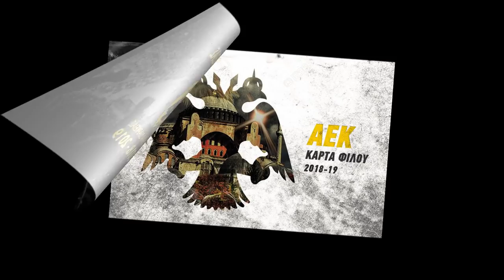Έργα για το γήπεδο της ΑΕΚ 10/09/2018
Καλη εβδομάδα στους ΑΕΚτζηδες ολόυ του πλανητη! Στους συνηθισμενους ρυθμους σημερα τα εργα!
Νοτιοδυτικα στον 3ο πυλωνα δεν ειχαμε καποια εξέλιξη σήμερα, αλλα στην γωνιακή πλάκα ξεκαλουπωθηκαν ολα τα τοιχία και οι κολωνες που σκυροδετηθηκαν ενω συνεχίζονται τα καλουπώματα για την κατασκευή οροφης στην συγκεκριμένη γωνία! Εκει ειναι ενα κομματι στο οποιο θα υπάρχουν θέσεις πάρκινγκ αποκλειστικά για μηχανες, οποτε θα εχει πιο χαμηλο ταβανι σε σχεση με το ταβανι στο υπολοίπο βαθυ υπόγειο! Το ιδιο θα ισχυει και για την υπόλοιπη νοτια υπόγεια πλευρα! Δηλαδή πισω απο το τερμα και για 2,5 μετρα που θα ειναι οι αποθηκες + 5 μετρα που θα ειναι οι θεσεις παρκινγκ αυτοκινητων, το ταβανι του υπογειου θα ειναι χαμηλοτερο  σε σχεση με το υπόλοιπο βαθυ υπογειο που το ταβανι του θα ειναι ψηλοτερο!
Προχωρώντας πιο βορεια ποδηλατατο στην δυτική πλευρά δεν εχουμε καποια εξελιξη περα απο τα ξεκαλουπωματα στην παλια θυρα 18! Βορειοδυτικα σημερα καλουπώθηκαν κάποιες κολωνες και σκυροδετηθηκαν!
Νοτια στο σημειο που ολοκληρωθηκαν οι εργασιες αντιστήριξης, ξεκινησαν τα σκαψίματα, ενω λιγο πιο ανατολικα το γεωτρυπανο συνεχίζει την δουλεια του ωστε να ολοκληρωθεί η αντιστήριξη και στην νοτιοανατολικη γωνια! Στο κεντρο της ανατολικης πλευρας ξεκινησαν τα σιδερωματα οροφης ενω τοποθετουνται και τα τελευταια σιδερα σε κολωνες και δοκαρια! Διπλα στην 2η πλακα εχουμε ξεκαλουπωματα στους οροφους, ενω βορειοανατολικα τα καλουπωματα στην γωνιακη πλακα για την κατασκευη του ισογειου συνεχίζονται!

Αδελφια στηρίζουμε την ΑΕΚαρα σε ολα τα τμηματα! Μην ξεχνάμε οποιος μπορει παίρνει διαρκείας στο μπασκετ και βοηθάει την Ερασιτεχνική με Καρτα Φιλαθλου!